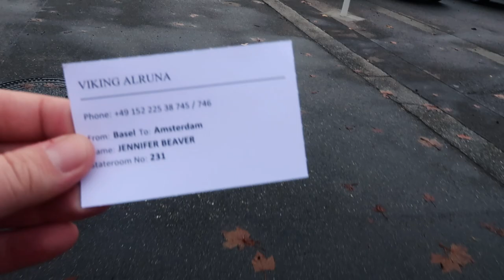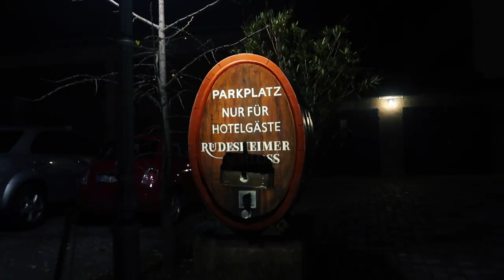Viking River Cruises Rhine Getaway Travel Vlog || Basel to Amsterdam on the Viking Alruna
Every week we're uploading videos from our Rhine Getaway cruise with Viking River Cruises. We decided to also put together a full overview of this week-long cruise. So here it is! This is a six minute recap of seven days worth of travel from Basel, Switzerland to Amsterdam, Netherlands.

If you want to check out the individual port videos we've linked all of the ones uploaded so far below.

Travel, vlogs, comedy. You name it, we have it coming! For travel so far we have Key West, Miami, Minneapolis, Disney World, and New York City. So don't miss out!